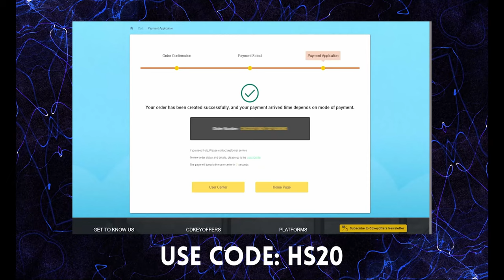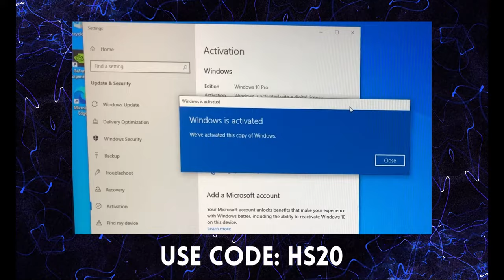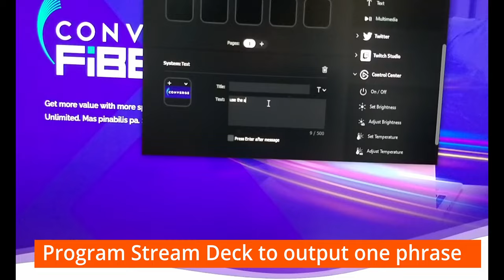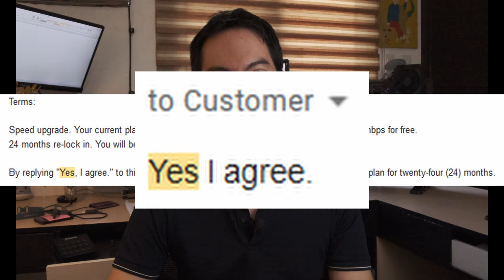100Mbps to 300Mbps ⏩ How ⁉️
Pinahirapan ako ni @ConvergeICTSolutionsInc but with their new site you don't need to go through the same hassle I did,

0:00 Start
1:16 Same plan but lower speed
2:04 Converge CS does not read
3:24 How not to train your customer service
4:49 My speed is still slow even after upgrade
5:57 SURPRISE ENDING

Episode 250x32x22 - Upgrade old Converge plan
+300% Internet Speed for FREE ⏩⏩⏩